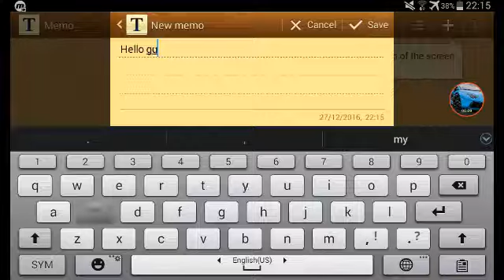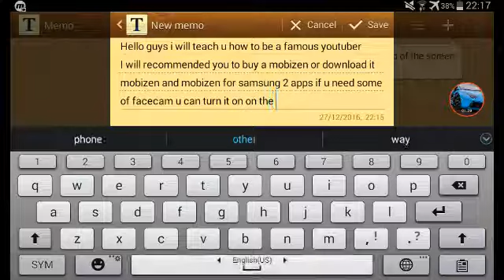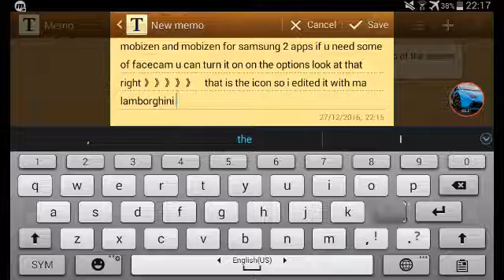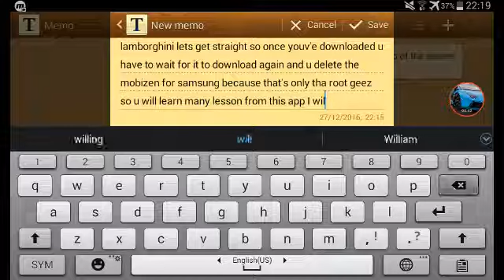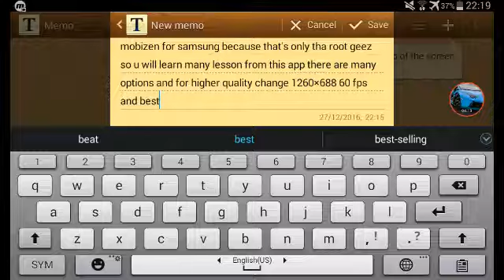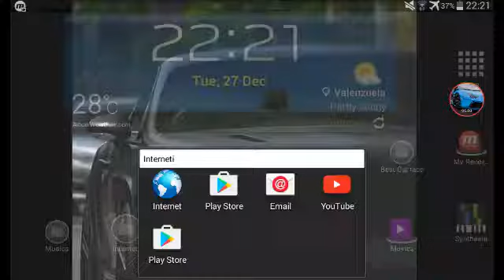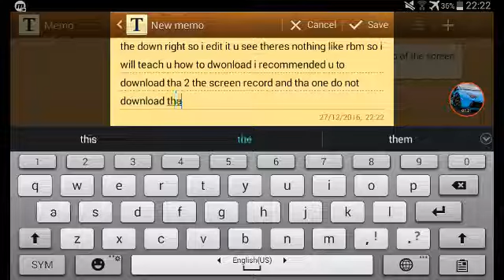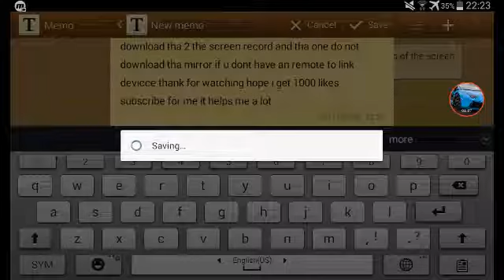How to be a famous youtuber / + download link